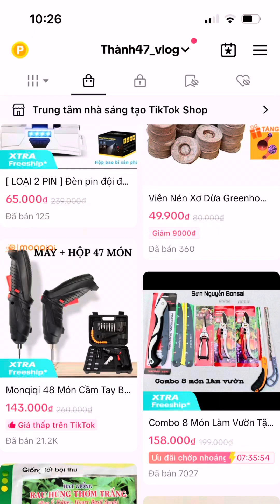Cách Để Cây Mít Thái Ra Trái Quanh Thân